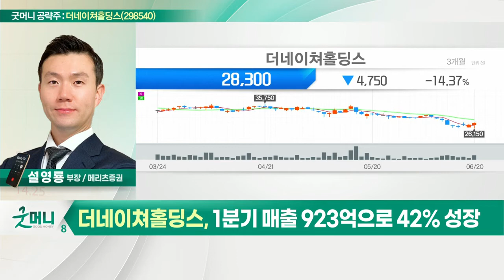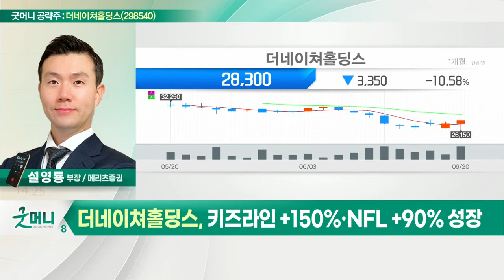더네이쳐홀딩스(298540)... 1분기 매출 923억으로 42% 성장_굿머니 공략주 (20220621)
- 내셔널지오그래픽 브랜드 의류 업체
- 1분기 매출 923억으로 42% 성장
- 키즈라인 +150%·NFL +90% 성장